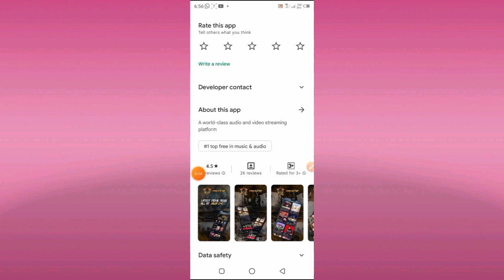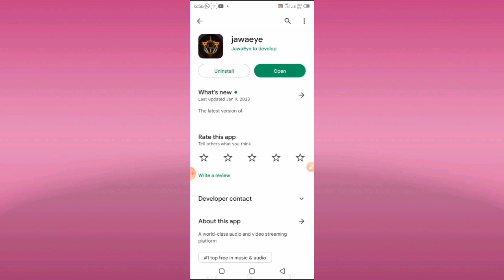JawaEye App | Jawa Eye Real Or Fake | jawa eye app se paise kaise kamaye | jawa eye App is Scam 🤔